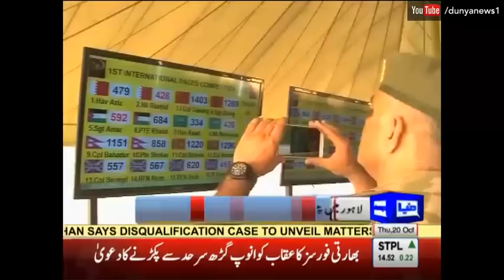20 World's Best Armies Landed in Pakistan PACES Championship | Dunya News